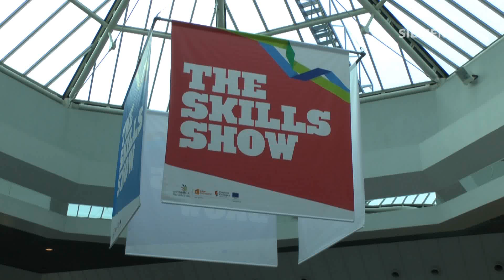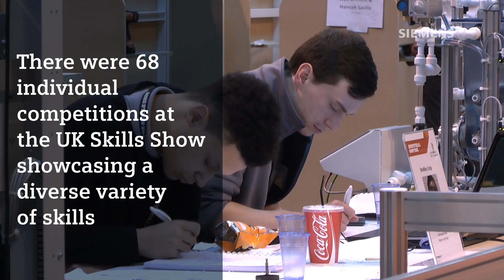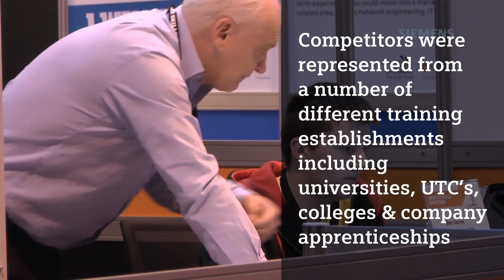UK Skills Show - Industrial Control Competition 2015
Siemens Digital Factory are the competition Organizer for the Industrial Control Competition at the UK Skills Show. The competition is held over a three day period in November at The NEC Birmingham. A number of competitors will also have the opportunity to go on and represent the UK at the World Skills Show Abu Dhabi 2017.